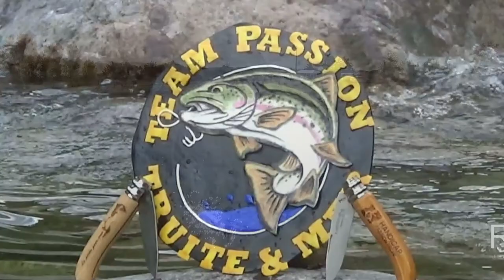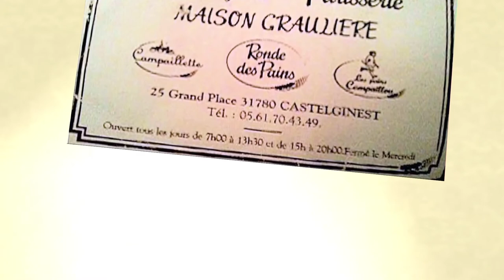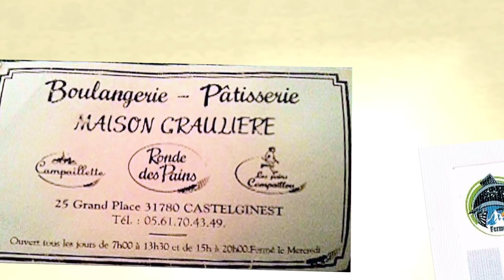LACHER des amis du Team